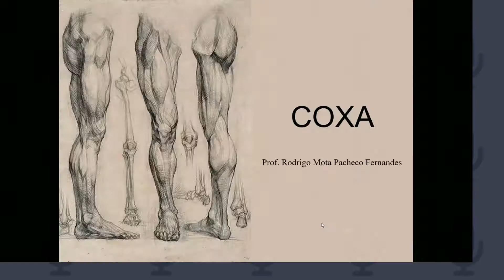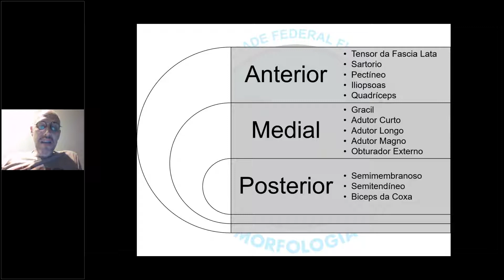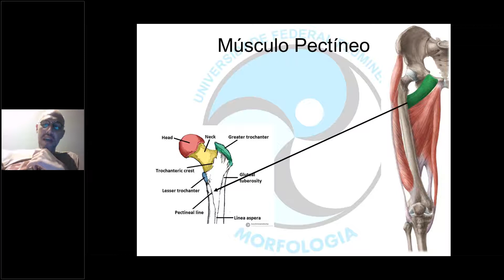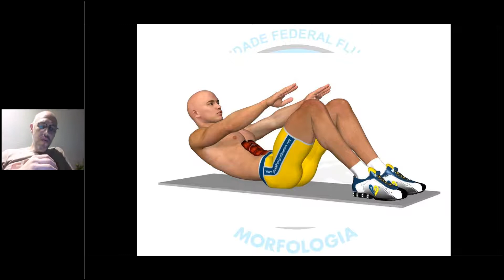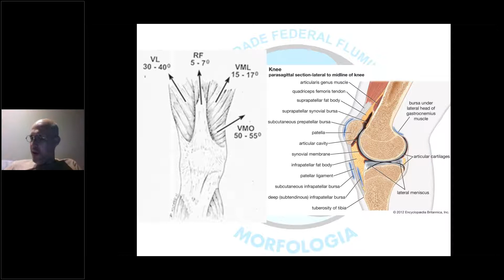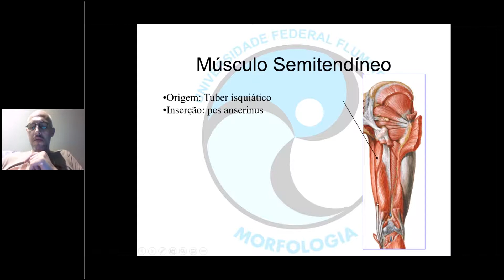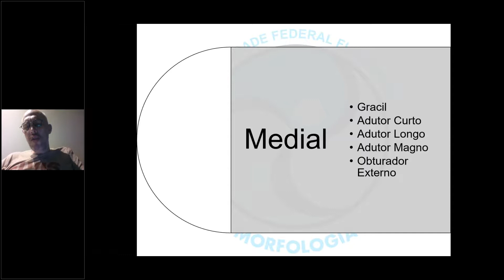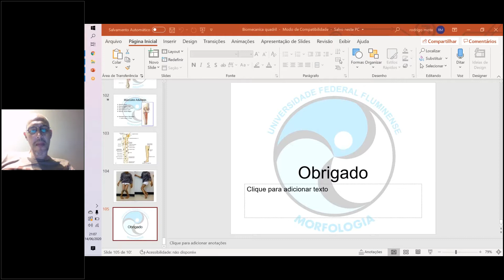ANATO3 30 - Anatomia muscular e cinesiologia da coxa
Palestra do Prof Rodrigo Mota